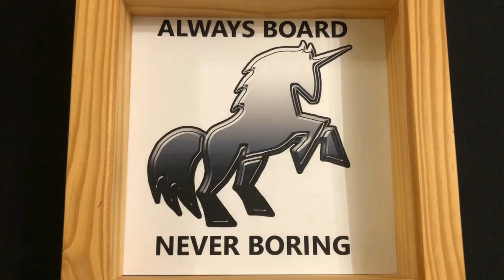Rogue Heir of Elethorn - A Forthcoming Hero for HeroQuest | News and Views on Hasbro's HeroQuest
Always Board Never Boring runs through some information and speculation on the Rogue Heir of Elethorn (not the Rouge Hair of Elethorn), a recently leaked new elf hero for Hasbro's edition of the classic dungeon crawler HeroQuest. This sneaky rogue is a master of knives, but will they earn a spot in your team? Is it time for some of your old favourites to retire from adventuring?

Here are some time stamps to help you around the video:
00:00 Intro
00:27 Frozen Horror news
01:12 A new hero rises
02:06 Rogue Heir contents
04:24 Thoughts on choosing heroes
06:31 Pricing and availability
08:14 Outro

Please note, images in this video are the property of Hasbro.

It's also possible to contribute by using the Super Thanks button under each video (it looks like a heart) or by making a small, one-off donation to the channel using the following link or the clickable PayPal icon in the banner on the channel homepage: